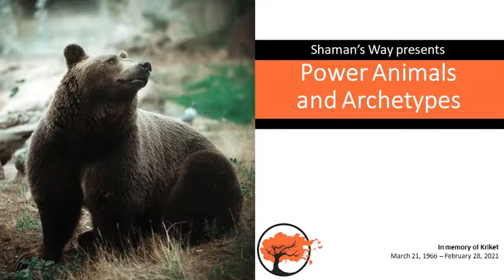Shaman's Way: Power Animals and Archetypes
Episode 117: In this episode, Kriket discusses power animals and archetypes within shamanism.